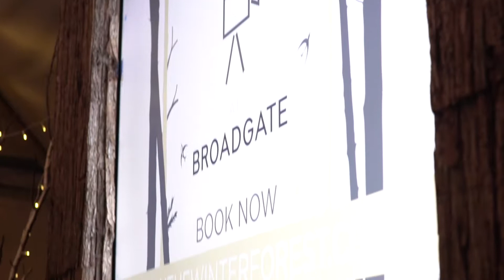The Winter Forest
The Winter Forest in Exchange Square, Broadgate London.